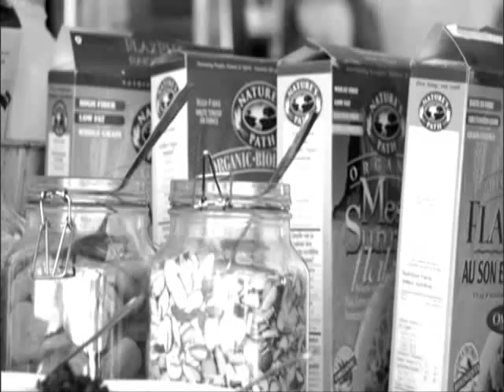Abercrombie New Faces 2006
Abercrombie and Fitch boi models at a photoshoot in Vancouver